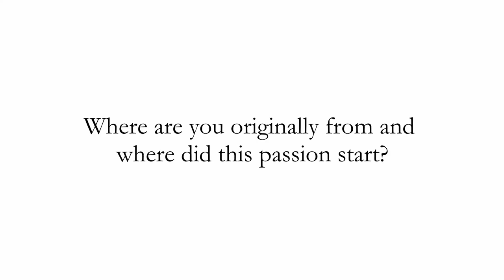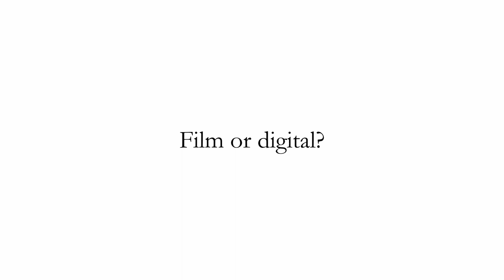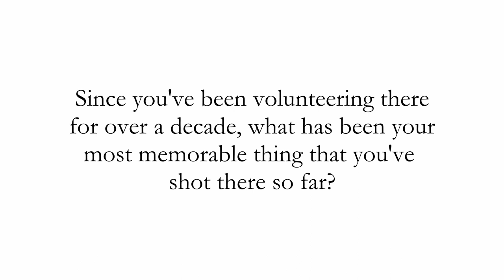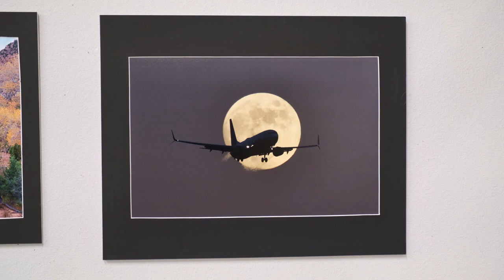Bob Lang || August 2019 Photographer Of The Month